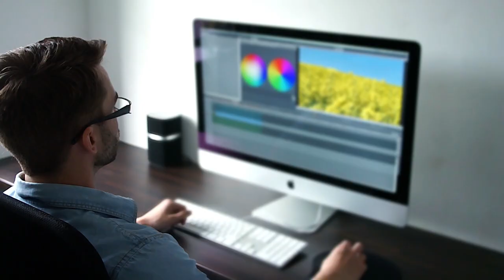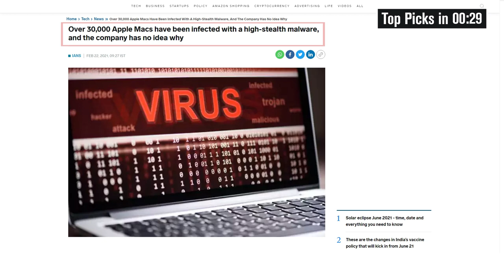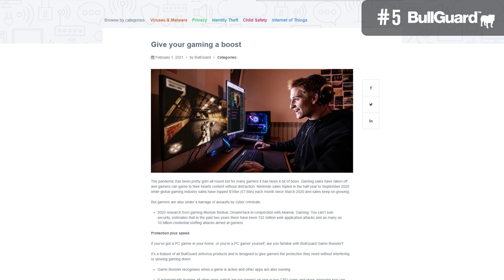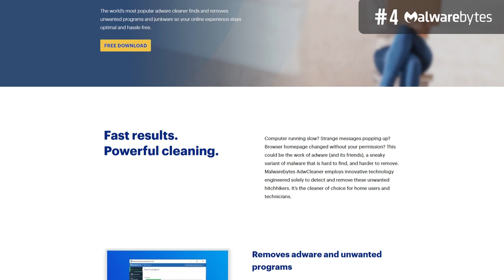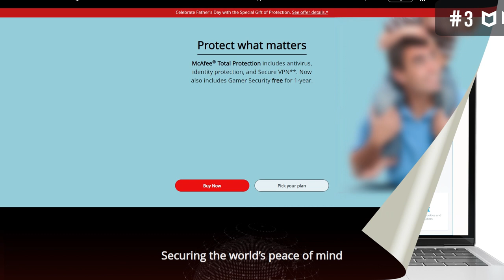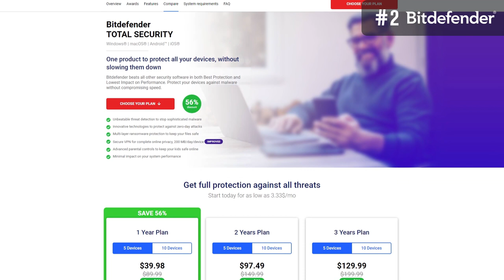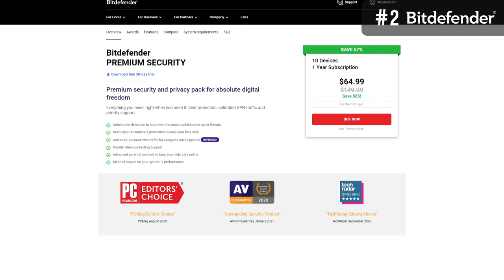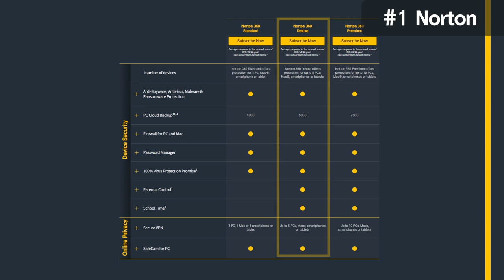Best Antivirus for Mac: Top 5 Great Picks (2022)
Looking for the best antivirus for Mac? Here're the top antivirus software for macOS in 2022 👇 (official links)

TIMESTAMPS

00:00 Intro
02:45 BullGuard Internet Security
04:31 Malwarebytes Premium
06:26 McAfee Total Protection
08:46 Bitdefender Total Security
10:29 Norton 360 Deluxe
12:05 Summary

In this video, we have covered the five best antivirus products available for Mac users. These are Norton 360 Deluxe, Bitdefender Total Security, McAfee Total Protection, Malwarebytes Premium, and BullGuard Internet Security.

We have ranked these products based on five key aspects. These are features, malware protection, impact on system performance, pricing, and ease of use.

Did you spend the last couple of years believing that Mac computers didn’t need protection from malware? Well, nothing could be further from the truth.

In fact, many people think that Mac computers and other Apple products are completely immune to virus and malware attacks. The truth is that Mac computers, like other electronic devices in the world, can be successfully hacked.

According to a recent report by Malwarebytes, Mac malware threats climbed 400% last year, a lot more than Microsoft Windows. It was also reported earlier this year that more than 30,000 Apple computers were mysteriously infected with a high-stealth malware.

If you own a MacBook, it’s high time you stepped out of the illusion of being immune and start protecting your computer with the best antivirus for Mac.

We urge you to choose a premium antivirus option. While the market is not in shortage of free options, most developers tend to exaggerate the capabilities of their free offerings. Besides, many free programs are unreliable.

Whichever product you're interested in, don't forget to purchase it through the official links we have shared above. We have negotiated exclusive discounts with all the top antivirus brands, so you will save a lot of money if you buy through our links.